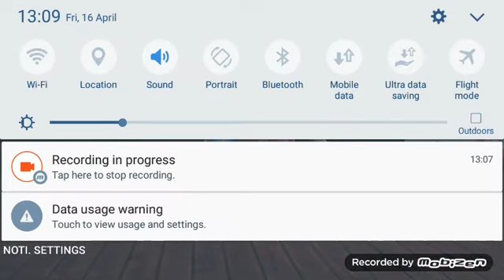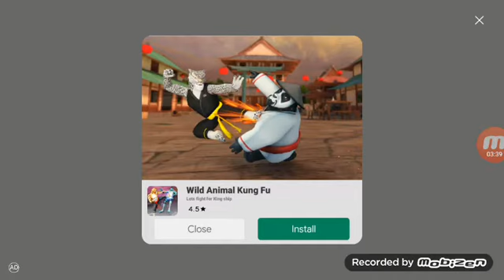gym fighting multiplayer 3d ultra high graphics gameplay